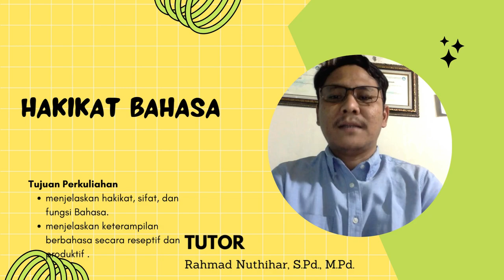Hakikat Bahasa - Sesi Pertama Tutorial MKWU 4108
Setelah Anda selesai mengikuti aktivitas Tuton pada sesi pertama ini, Anda diharapkan dapat menjelaskan tentang hakikat bahasa. Secara khusus, Anda diharapkan dapat:

menjelaskan hakikat, sifat, dan fungsi Bahasa.

menjelaskan keterampilan berbahasa secara reseptif dan produktif .

Pada sesi 1 Anda akan dikenalkan dengan hakikat bahasa yang dapat dipelajari melalui dua kegiatan belajar. Kegiatan belajar pertama, mahasiswa diajak untuk mengetahui hakikat, sifat, dan fungsi bahasa yang dapat dipelajari pada halaman 1.3 s.d. 1.18. Pada kegiatan belajar kedua, mahasiswa diajak untuk mengetahui keterampilan berbahasa reseptif dan produktif yang dapat dipelajari pada halaman 1.22 s.d. 1.39.